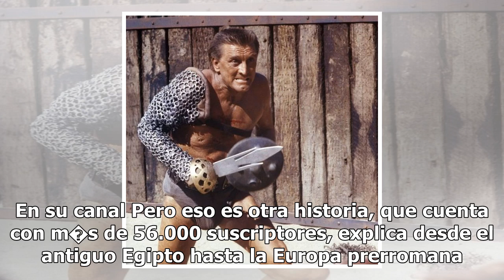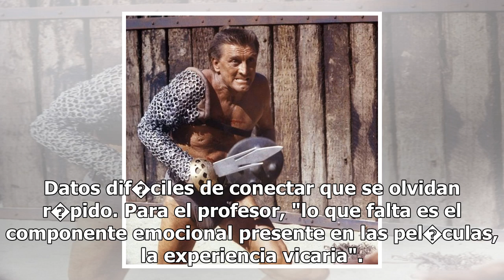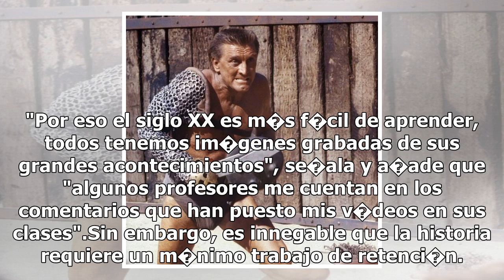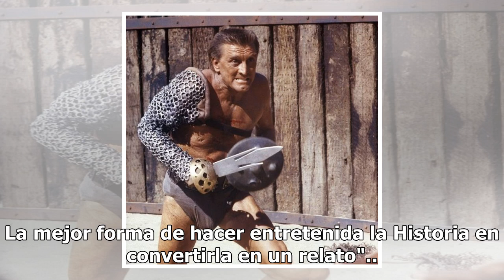Lecciones de historia antigua para 'millennials'